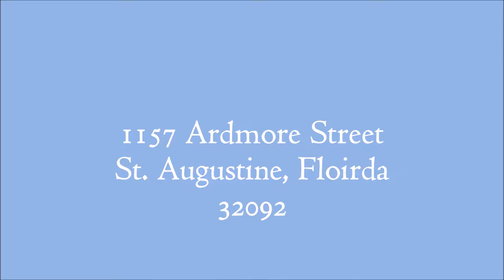1157 Ardmore Street St Augustine, Floirda 32092 UPDATED